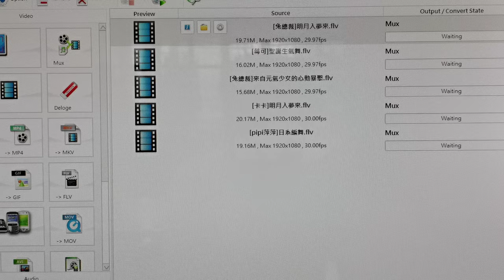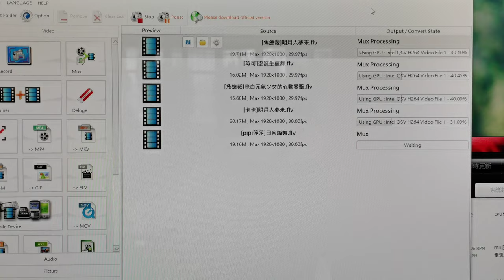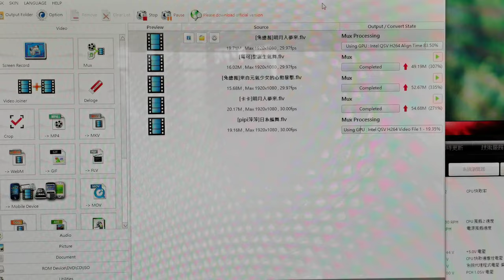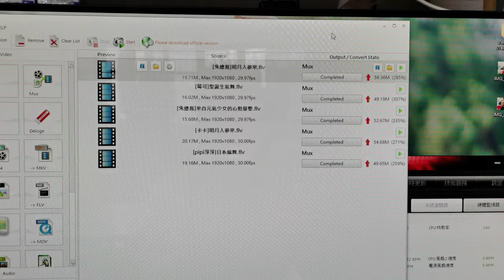FORMAT FACTORY 4.8 INTEL QUICK SYNC VIDEO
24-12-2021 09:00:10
The five videos in flv format are trancode to mp4. All of video are processing simultaneously at the same time. The format factory 4.8 is using all of power from intel core i7 4790K to convert 4 flv video at once, and then processing the last video at final. A i7 4790K is a 4 cores cpu, thus the process limit is up to 4 videos.